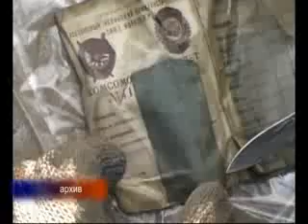ЯмТВ Передача погибших лётчиков из Эстонии